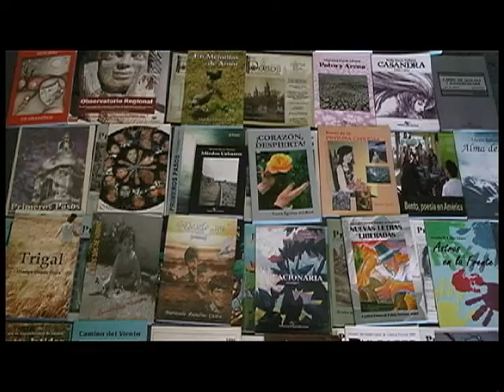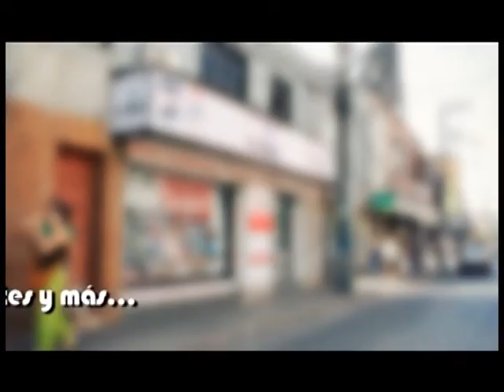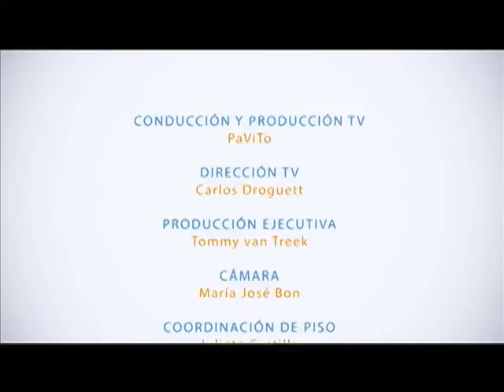PROGRAMA 361, ENTREVISTA A LA BANDA ALMÁSIGO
ENTREVISTA A LA BANDA ALMÁSIGO